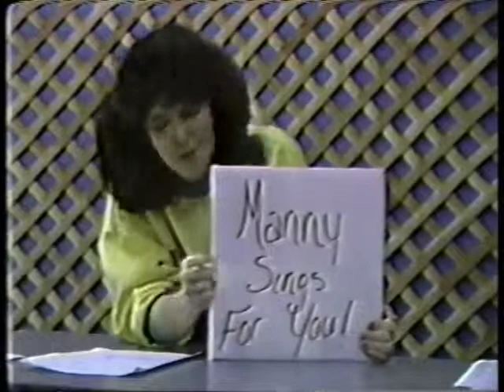1985-86 Mandy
Student production project Friendswood High School circa 1986